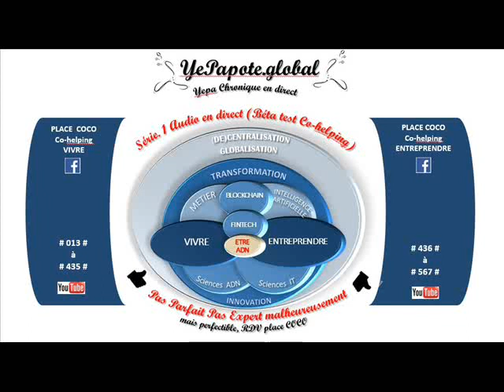#021# Ruption Monnaie Notion subjective, FIAT internet Crypto ?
MISS YEPAPOTE ?